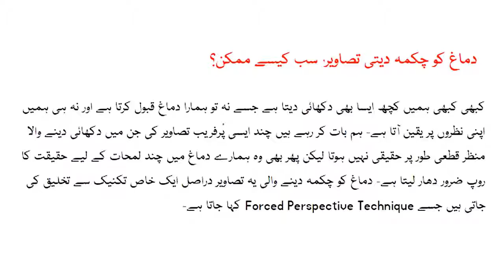Most Popular and Shocked Images in the World 2018 - Forced Perspective Technique